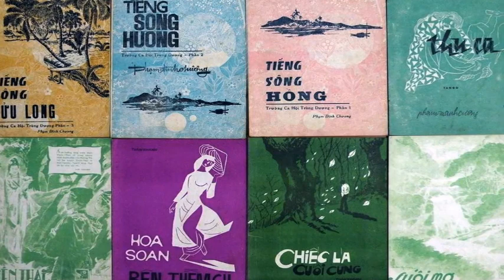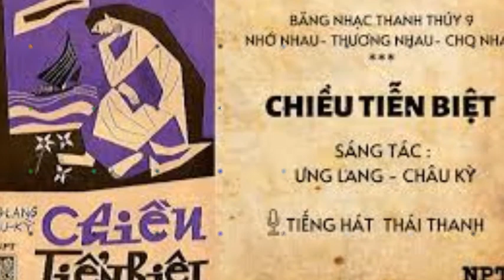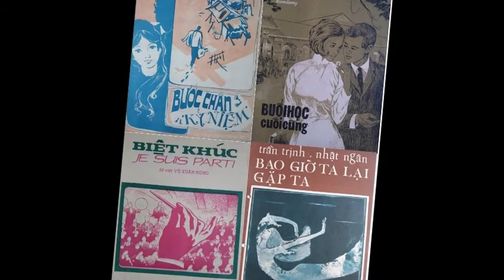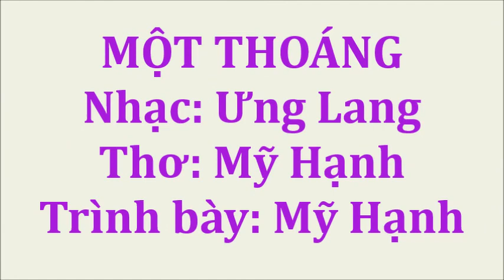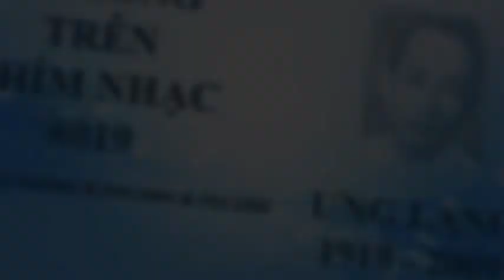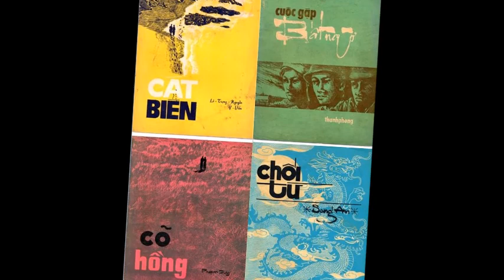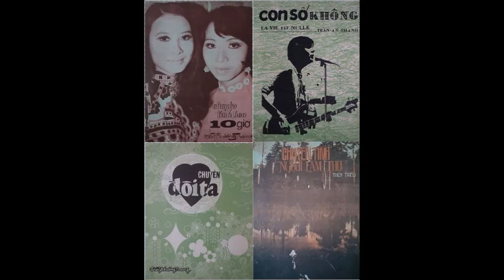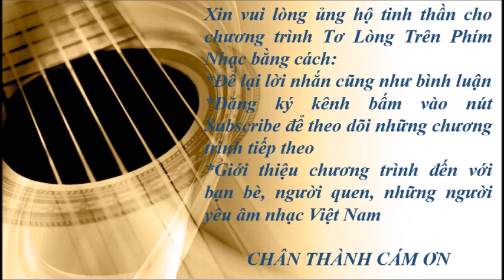Ưng Lang - Mưa rơi - Tơ lòng trên phím nhạc kỳ 019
Chương trình Tơ Lòng Trên Phím Nhạc là chương trình âm nhạc vô vụ lợi. Chúng tôi không nhận tiền của Youtube để cố giới hạn việc gián đoạn chương trình vì quảng cáo. Vì thế rất tiếc chúng tôi không đồng ý cho re upload chương trình dưới bất cứ dạng nào khác. Vì nó sẽ làm mất đi ý nghĩa cũng như mục đích từ ban đầu của chương trình là bảo tồn và phát triển kho tàng âm nhạc VN. Chương trình Tơ lòng trên phím nhạc đã thực hiện rất nhiều chương trình trong suốt thời gian qua. Xin vào link bên dưới để theo dõi toàn bộ những chương trình đã đăng. Mong bạn sẽ thưởng thức và tiếp tục theo dõi, ủng hộ cho nhóm thực hiện chương trình.
Trân trọng.

Chương Trình Tơ Lòng Trên Phím Nhạc  # 019 – ƯNG LANG (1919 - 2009)

00:00:00     Lời giới thiệu
00:01:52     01 - Mưa rơi - Hà Thanh
00:10:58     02 - Chiều tiễn biệt - Thái Thanh
00:16:09     Tiểu sử Ưng Lang
00:18:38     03 - Ký ức Tango - Nguyễn Long
00:24:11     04 - Một thoáng - Mỹ Hạnh
00:29:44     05 - Mãi mãi xa nhau - Duy Thoan
00:34:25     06 - Chiều về thôn Vỹ - Thiên Thanh
00:41:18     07 - Quán hoa giấy - Duy Thoan
00:46:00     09 - Xuân thắm - Minh Ngọc

Tiểu sử nhạc sĩ Ưng Lang (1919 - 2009)

Mưa rơi. Màn đêm xuống rồi!
Mây sầu khắp nơi. Thương nhớ đầy vơi.
Bâng khuâng, nghe tiếng tơ dịu dàng.
Nhìn lá úa theo hoa tàn, tiếc than phút giây lìa tan...

 Trên đây là 4 câu mở đầu của nhạc phẩm “Mưa rơi” sáng tác năm 1942, là tác phẩm độc đáo của nhạc sĩ có tên rất lạ lùng: “Ưng Lang”. Nhạc phẩm này ra đời từ kết quả một cuộc tình không thành của chính tác giả. Khi được phát thanh trên đài phát thanh “Pháp Á”, với giọng ca truyền cảm của Mộc Lan và Minh Diệu, đã làm say đắm bao người yêu nhạc vào những năm đầu thập niên 1950.
 Có nhiều nguồn tài liệu cho rằng nhạc phẩm "Mưa rơi" là của nhạc sĩ Châu Kỳ, được Ưng Lang đặt lời. Trên thực tế thì ngược lại, nhạc phẩm này đã được sáng tác bởi Ưng Lang và do Châu Kỳ đặt lời.
 Ưng Lang tên thật là Nguyễn Phước Ưng Lang, sinh năm 1919 tại Huế. Nhìn tên họ của ông, người ta có thể đoán ông thuộc giòng dõi hoàng tộc. Mặc dù tốt nghiệp kỹ sư Công Chánh, ông lại say mê âm nhạc, và được coi như một trong những nhạc sĩ Việt Nam đầu tiên biểu diễn và giảng dạy Hạ Uy Cầm tại Huế, sau đó là giáo sư trường Quốc Học Huế dạy hòa âm phối khí. Tại đây ông cùng các bạn như Văn Giảng, Nguyễn Hữu Ba, lập ban nhạc “Aloha Oe”, (tiếng của thổ dân Hawaii thường sử dụng khi gặp gỡ hoặc chia tay).
Vào đầu thập niên 1950, Ưng Lang trở về Huế lập gia đình. Đến năm 1952, ông có một cô con gái đầu lòng. Sau đó ông trôi nổi nhiều nơi, rồi lại về Huế sống và sáng tác. Tưởng cũng nên nhắc lại, vào thập niên 1950, có ba cặp vợ chồng ca nhạc sĩ nổi tiếng, được nhiều người mến mộ ở đất Thần Kinh. Trong đó có vợ chồng Ưng Lang. Còn hai cặp kia là vợ chồng Mộc Lan - Châu Kỳ, cùng Ngọc Cẩm - Nguyễn Hữu Thiết. Như thế chứng minh được rằng, mặc dù mối tình đầu của Ưng Lang đã không có kết quả tốt đẹp, nhưng sau khi kết hôn, Ưng Lang đã sống trọn vẹn với vai trò làm chồng, làm cha của mình.
 Ưng Lang còn có một số tác phẩm tiêu biểu như: “Chiều tiễn biệt”, “Chiều về thôn Vỹ”, “Ký ức Tango”, “Một thoáng”, “Xuân thắm”, “Lạc nẻo”…
 Năm 2005, theo mong muốn của con cháu, ông sang Hoa Kỳ sống một thời gian, sau đó về Sài Gòn năm 2009 để sống những ngày cuối đời với con trai út là nhạc sĩ Bửu Minh. Ông mất năm 2009 tại Sài Gòn.